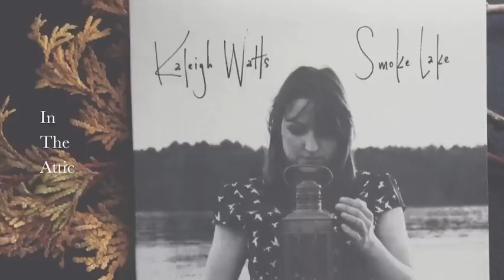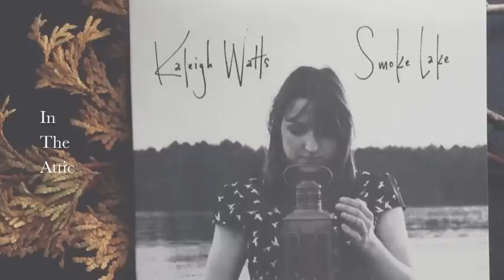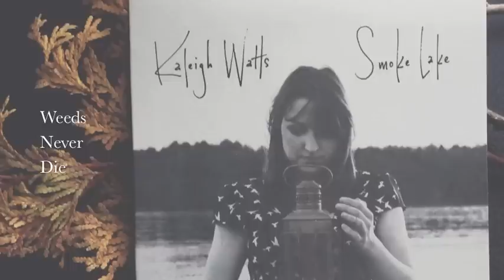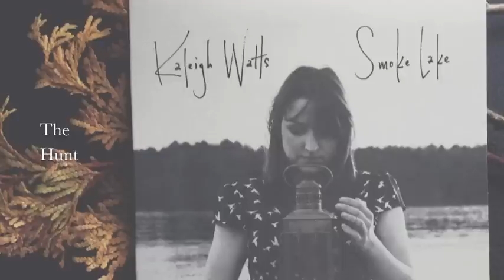Kaleigh Watts - Smoke Lake (Album)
"Smoke Lake" is an intimate and minimalist project that was recorded without electricity in Watts' family cabin and along portage trails in Smoke Lake, Algonquin Provincial Park, Ontario. Many of the tracks were inspired by the familiar surroundings of Algonquin, and include field recordings and textures of the park’s wildlife and natural atmosphere.

Track Listing
1. Savour
2. In The Attic
3. Weeds Never Die
4. The Hunt
5. Smoke Lake